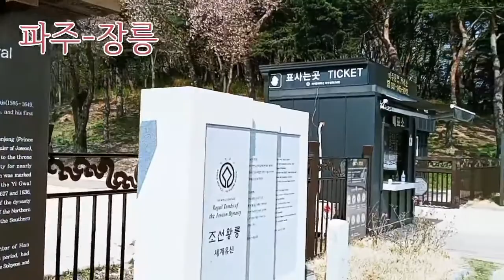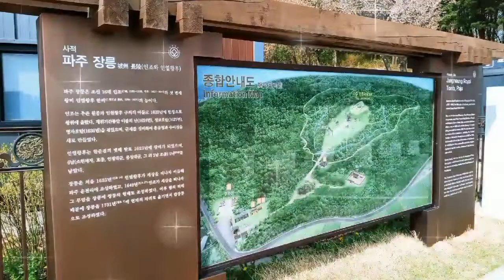파주 가볼 만한 곳 파주 관광지 장릉에서 오솔길을 걸어보아요.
안녕하세요.
날씨도 포근하고 바람도 적당해서~
산책하듯 가벼운 마음으로 파주 장릉에 다녀왔습니다.
아름드리 느티나무 아래에 앉아서~
오늘 저는 마음 가득 봄을 담아 왔습니다.